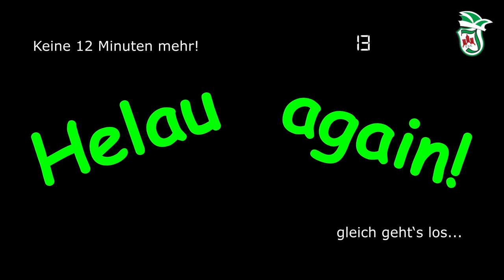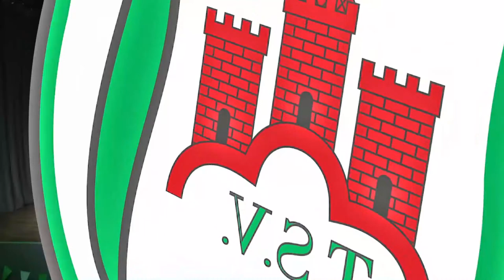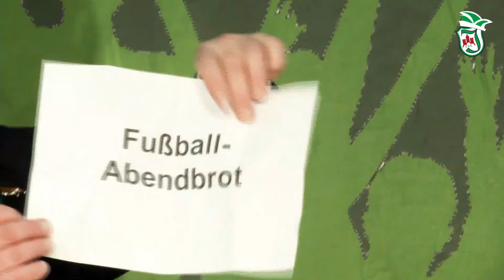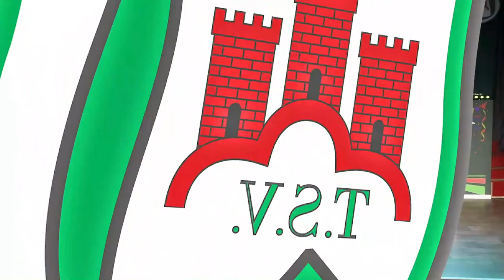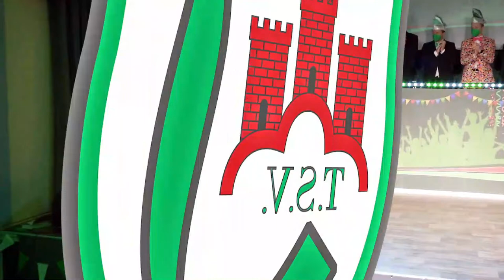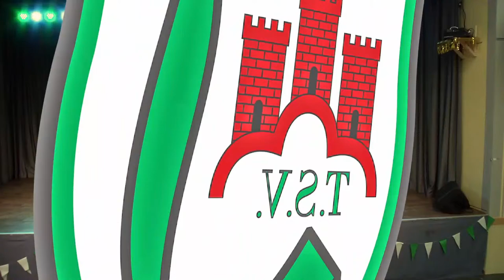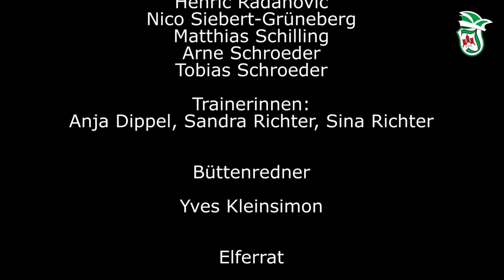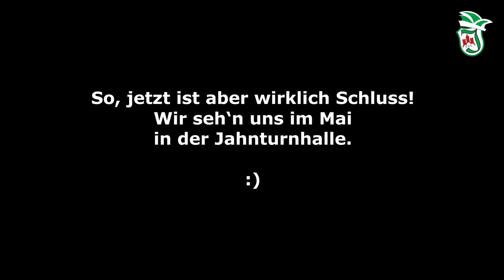Helau again!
Auch in diesem Jahr findet leider wieder kein richtiger Karneval statt. Da sich aber alle schon so fleißig vorbereitet haben, haben wir dieses Jahr ein paar Ausschnitte aus dem aktuellen Programm und etwas Hintergrundinfos zu unseren Aktiven für euch zusammengestellt. Die richtigen Darbietungen in voller Länge könnt ihr euch am 21. Mai 2021 bei unserer Sitzung in der Jahnturnhalle ansehen. Viel Spaß und ein dreifach donnerndes Immenhausen Helau, Immenhausen Helau, Immenhausen Helau!